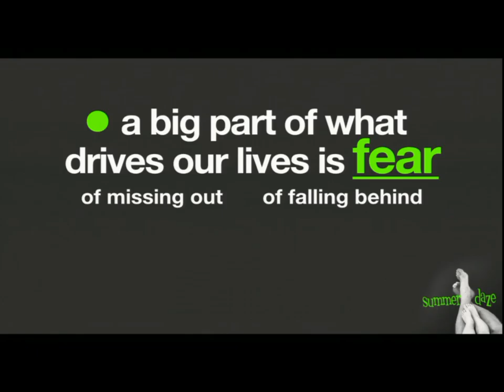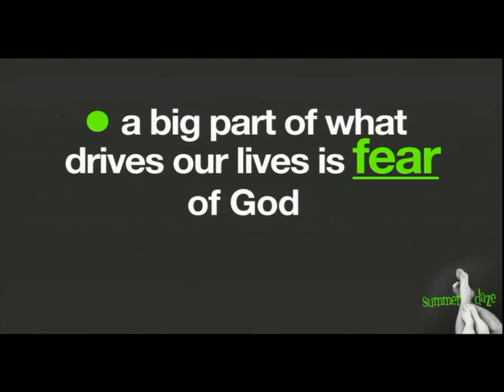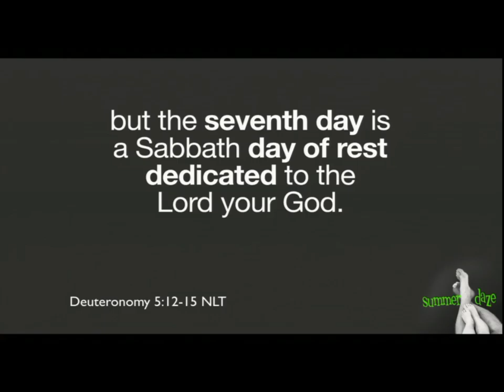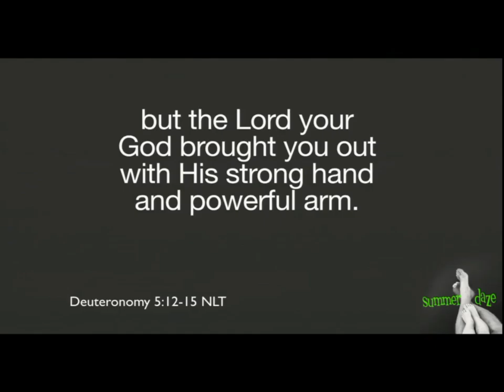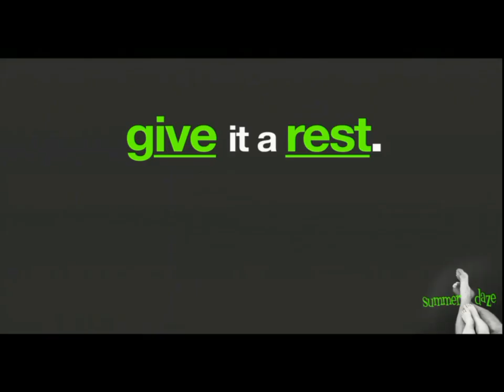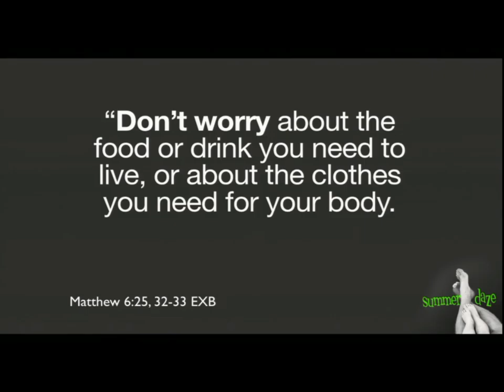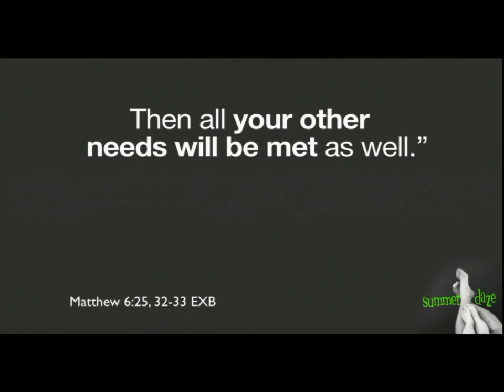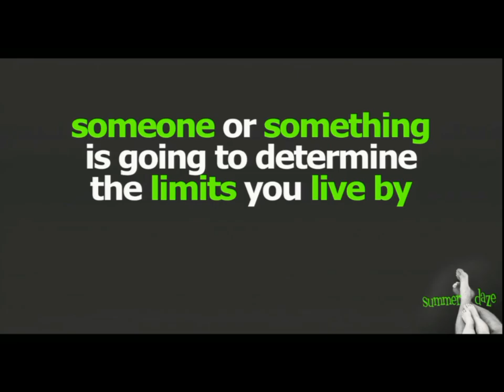Summer daze Part 3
Pastor Mike Speelge, Summer daze Part 3, 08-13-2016